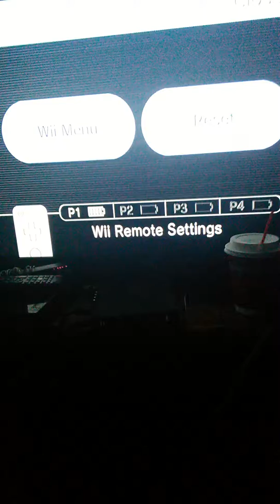Mortal Kombat Armageddon Kung Lao vs Jade and Tanya Maximum Difficulty Nintendo Wii